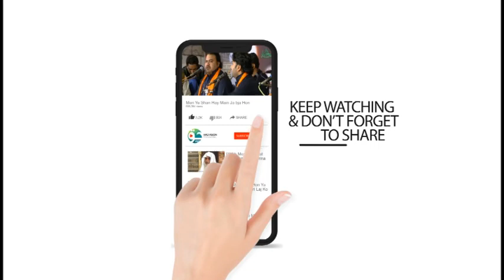Aamna Ky Dilbar o Dildar Ki Chadar Hy Ye by Hasnat & Anus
Chief Organizer:          Hashir Moheed
Video Graphy:             Atta Ullah
Editing & Mixing:         M. Mubashir
Live Streaming & IT Team: Anus Ahmad